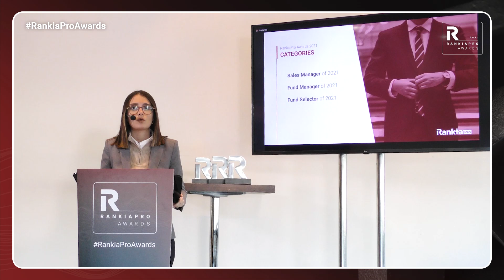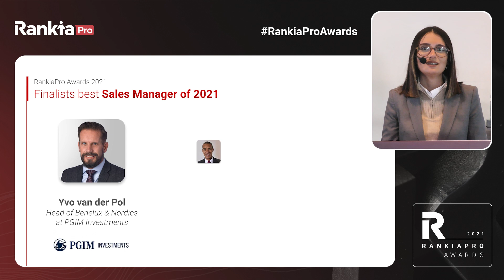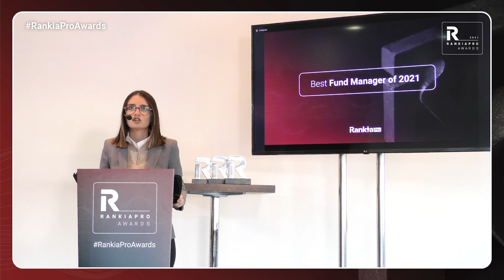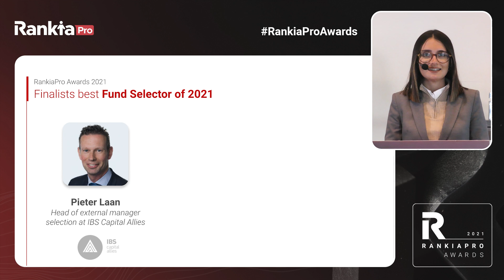II Edition RankiaPro Awards 2021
We would like to welcome you to the second edition of the RankiaPro Europe Awards Ceremony.

In the ceremony, we will be naming the best Sales Manager, best Fund Manager and best Fund Selector of 2021.